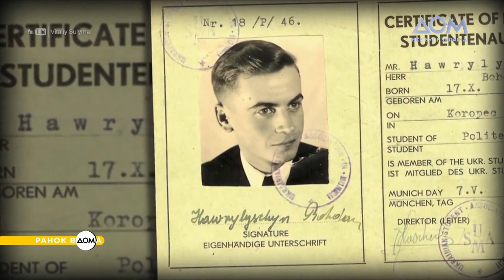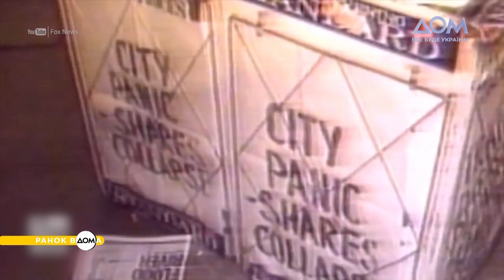Закінчення Столітньої війни та день народження Богдана Гаврилишина: 19 жовтня в історії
Доброго ранку! "Ранок Вдома" продовжує виходити у незвичному форматі заради безпеки. На календарі 19 жовтня, тож саме час дізнатися, яким був цей день в історії.
19 жовтня 1453 року перемогою Франції та капітуляцією Англії закінчилася Столітня війна. Своїм успіхом французи зобов’язані Жанні д’Арк. Цього дня 1926 року народився видатний український меценат Богдан Гаврилишин. Він був засновником Міжнародного центру перспективних досліджень, а також стипендіальної програми для молодих українців.
Більше про визначні події цього дня дізнавайтеся у матеріалі програми "Ранок Вдома".